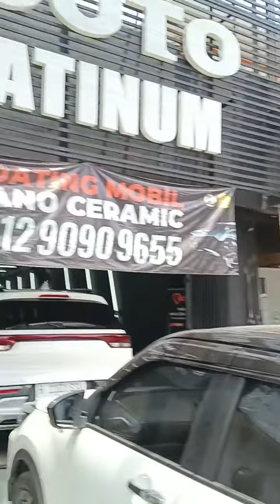UPDATE PENGERJAAN SCUTO OTISTA 25 MARET 2023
❗❗❗UPDATE PENGERJAAN SABTU 25 MARET 2023❗❗❗

Memasuki Weekend terakhir dibulan Maret ini, kendaraan sudah banyak yang mengantri baik untuk Pengerjaan Nano Ceramic Coating ataupun Perawatan di @scuto.otista nih..

Buruan Booking Schedule nya sekarang mumpung masih tersedia promo menarik nya sampai akhir bulan ini.. Jangan sampai ketinggalan untuk Promo Menarik nya guysss 😁😁😁

FYI, For Nano Coating Package start from IDR 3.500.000 saja lho 🥳🥳 (T&C Applied)

✨ Manfaat Nano Ceramic V3 Gold & Platinum Coating:
* Extreme Gloss : Mobil terus tampil mengkilap tanpa perlu wax dan poles rutin
* 9H Hardness: Coating lebih keras dibandingkan cat mobil sehingga mengurangi kemungkinan baret halus/ swirl mark
* Hydrophobic: Efek air daun talas sehingga kotoran lebih sulit menempel dan mobil lebih mudah dibersihkan
* Protection: Dekontaminasi, water spot, dan bird drop lebih sulit menempel/ etching. UV protection sehingga mobil tidak menguning dan kusam akibat sinar matahari
* Durability: Coating tahan bertahun-tahun sehingga secara keseluruhan menghemat biaya maintenance mobil Anda
Yuk segera booking Slot di Scuto Otista
FOR MORE INFO & BOOKING SLOT BULAN INI:
𝗦𝗖𝗨𝗧𝗢 OTISTA
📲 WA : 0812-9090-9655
📍Workshop : Jl. Otista Raya No. 84B Jatinegara

See You At Scuto Otista 🥳🥳

𝗦𝗖𝗨𝗧𝗢